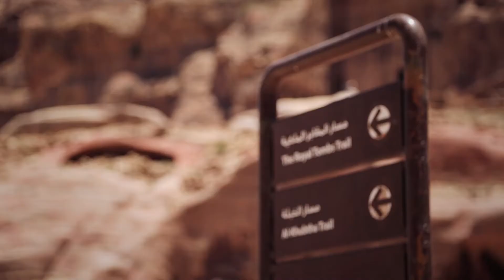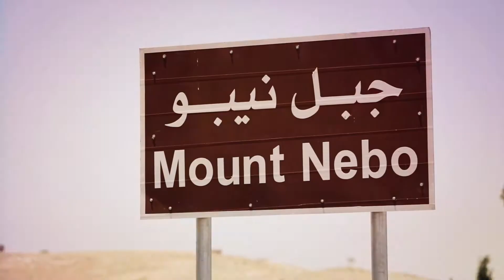Jordan | Adventure Travel, Tours & Holidays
For more information about our Jordan tours, visit On The Go Tours

Jordan is a wonderful experience. Take a tour of the rose red city of Petra, visit the wide-open spaces of Wadi Rum, explore countless Byzantine ruins and bask in the surreal Dead Sea. Jordan makes for memorable sightseeing and is a historically fascinating country.

Renowned for its stunning desertscapes at Wadi Rum, you can explore the majestic towering jebels on a 4-wheel drive adventure across the sands. Overflowing with historic sites on the old trade routes, including crusader castles, Roman ruins and ancient cities, Jordan’s most famous jewel is the Nabataean Rose City of Petra.

On The Go’s Jordan group tours, tailor made holidays and private journeys to reveal the very best of this incredible country and can be made to suit all styles of travel.